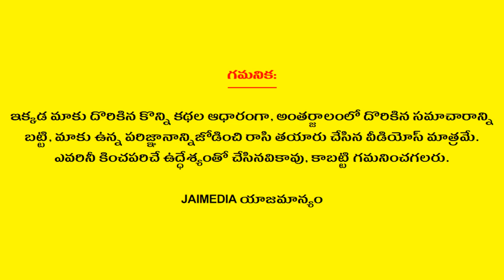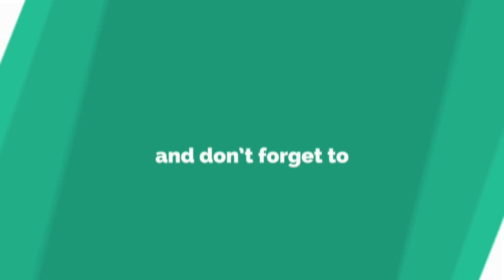Rasi Phalalu September 2022 | Monthly Horoscope | Telugu Astrology | Telugu Panchangam | Jai Media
Watch Rasi Phalalu September 2022 Monthly Horoscope Telugu Astrology Telugu Panchangam